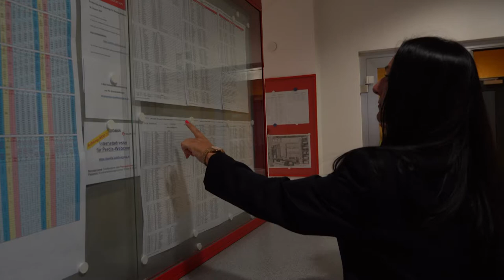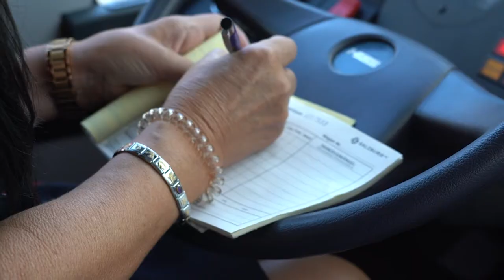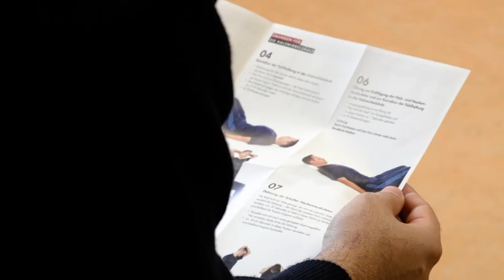Job als Obuslenkerin 🚌 – Ljilja Glamocak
Ljilja Glamocak ist Obuslenkerin beim Green Tech Unternehmen Salzburg AG. Sie liebt ihren Job und ist seit 10 Jahren Obuslenkerin aus Leidenschaft. Besonders gerne chauffiert Ljilja Schulkinder und durch diesen Beruf konnte sie Salzburg neu kennenlernen. Durch Schulungen und Weiterbildungen bleiben die Obuslenkerinnen und Obuslenker immer am neusten Stand und können bei Notfällen schnell und richtig reagieren.

00:00 Vorstellung
00:12 5 Fragen
00:33 Alltag
01:15 Ausbildung & Schulungen
02:15 Weiterbildungen
02:25 Vorteile
02:45 Abschluss